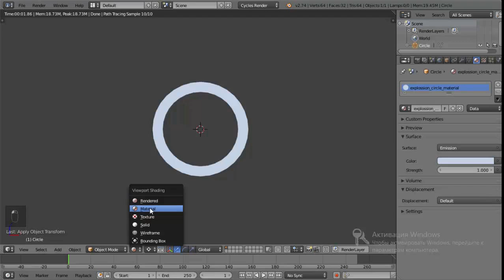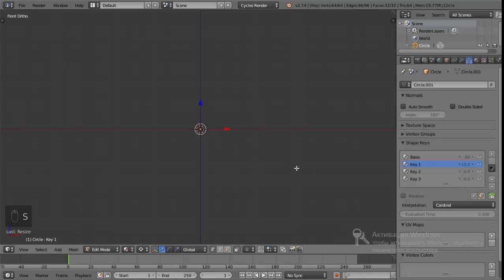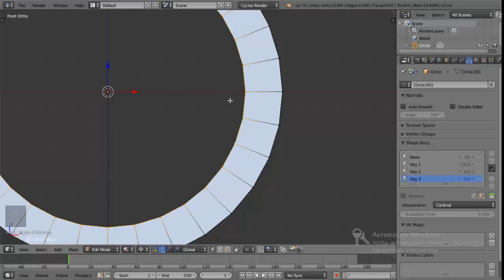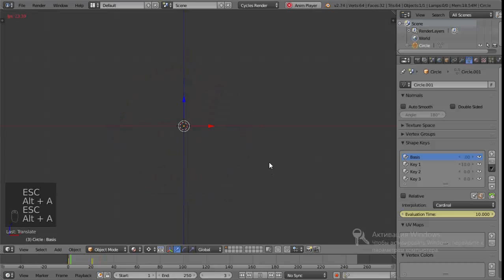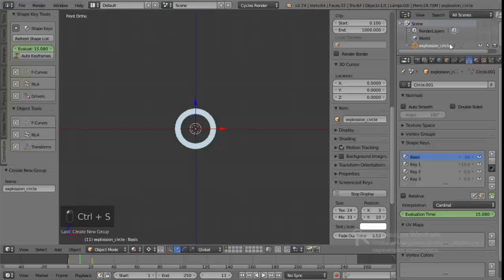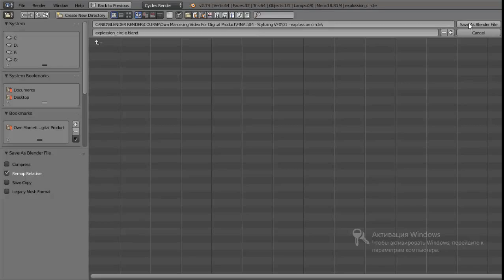Видео #6 - Делаем "Кольцевой взрыв" в Blender[Блок 4]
Сегодня речь пойдет о еще одном эффекте. Он похож на кольца, которые появляются на воде, после того как в нее падает камень. Но я этот эффект назвал "кольцевой взрыв".

Итак без лишних слов переходим к очередному видео-уроку в редакторе Blender. И продолжаем обучение по видео-курсу "Продающее видео для цифровых товаров: технические секреты и фишки".